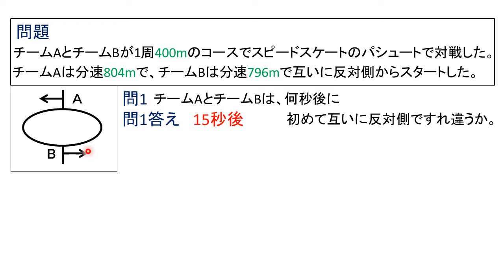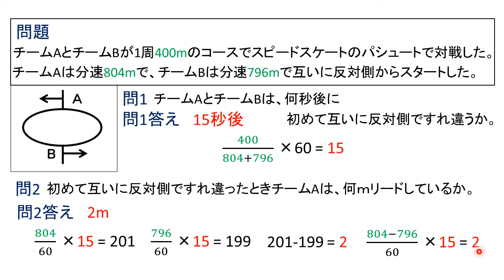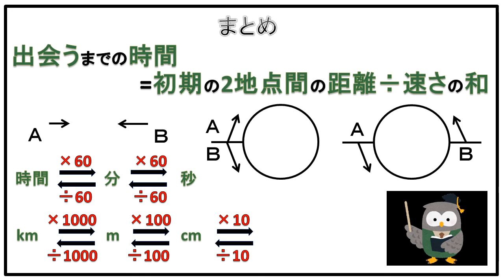SPI 数学 出会い算 基礎編 問題 就活対策